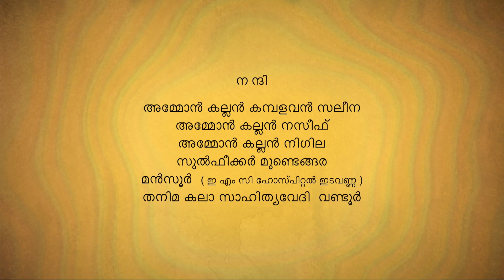Thirichuvarav Malayalam Short Film | Episode 44 | New Malayalam Comedy Web Series 2023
Cast : Abdul Ahala
          Sidhique
           Prakash
           Nazar Vengara